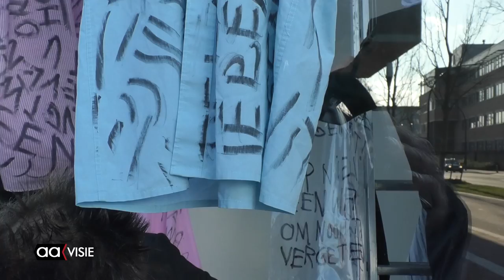Expositie van twee 'doorknokkers' in Kunst-Torentje